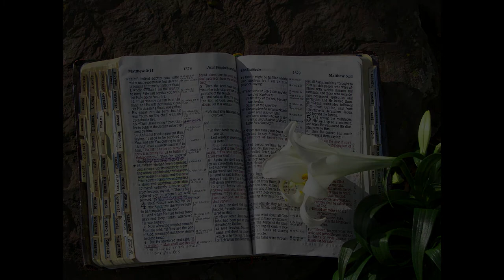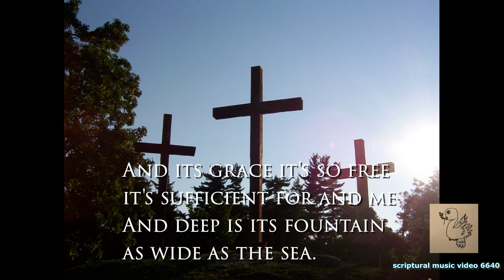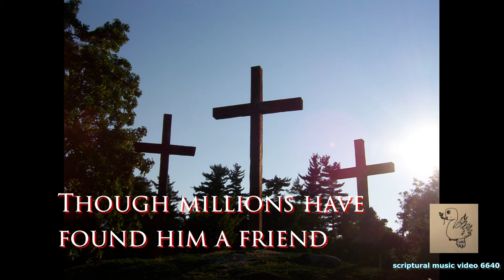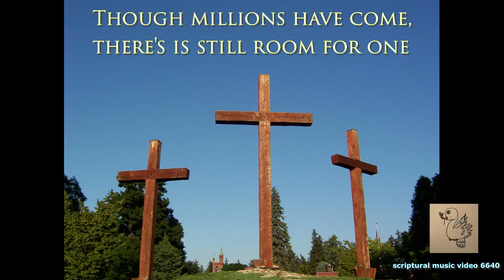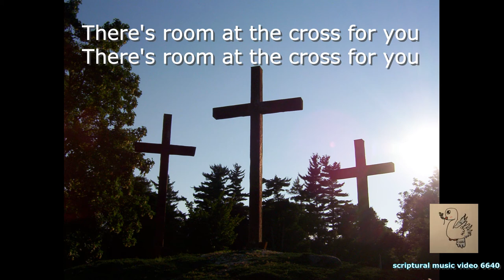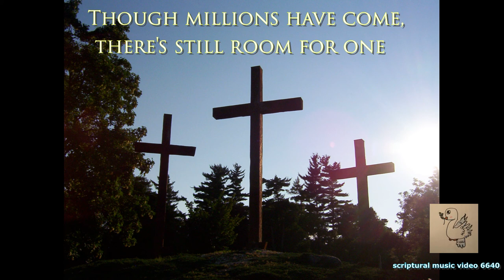Room At The Cross For You Jimmy Swaggart